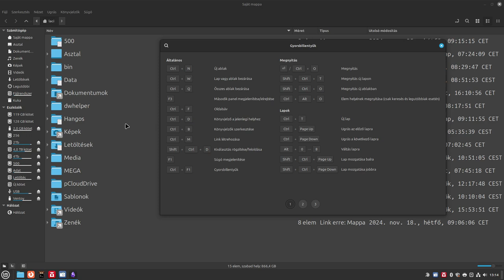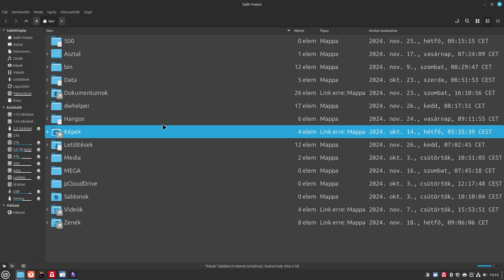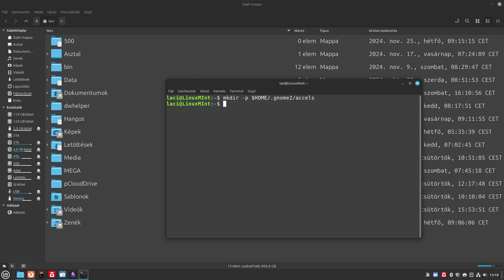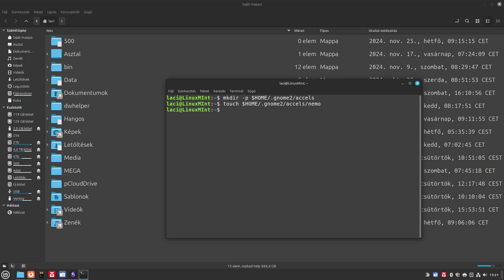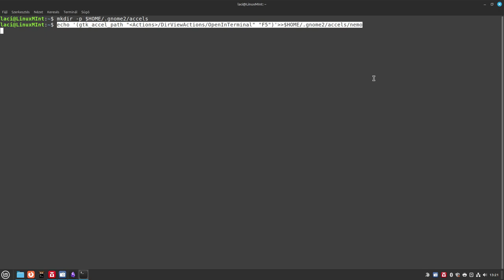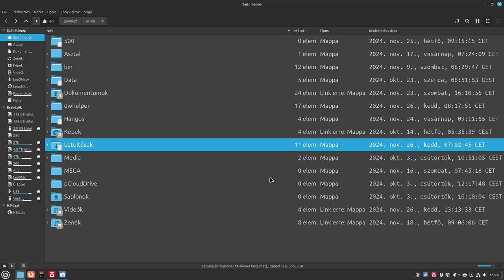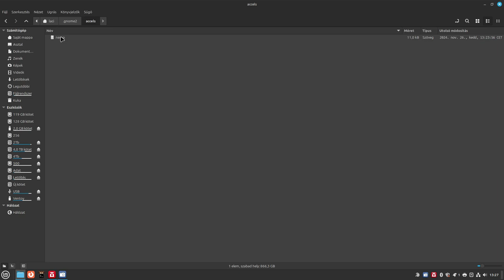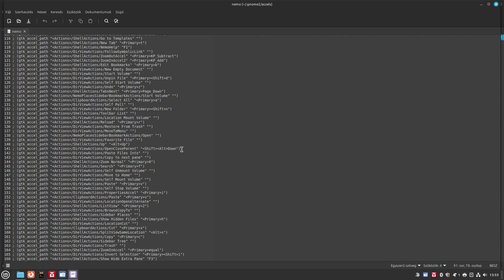Nemo gyorsbillentyűk beállítása, hozzáadás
A Nemo a Linux Mint fájlkezelője, gyors és egyszerű. Ma a gyorsbillentyűk kezelésével foglalkozunk. Bár a Nemo nagyon kezes, de a gyorsbillentyűket nem egyszerű beállítani, nincs grafikus felülte hozzá. Így kisebb terminális műveletek után tudjuk ezeket egyéni ízlésnek megfelelően beállítani.

Ide is betenném a parancsokat, de a youtube siránkozik, ha zárójel van benne...

Jó Linuxozást!